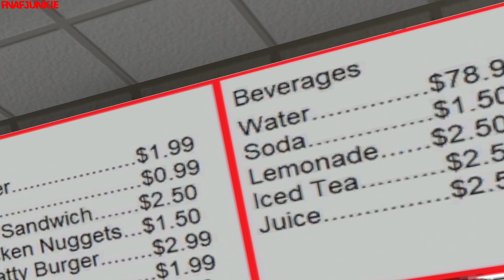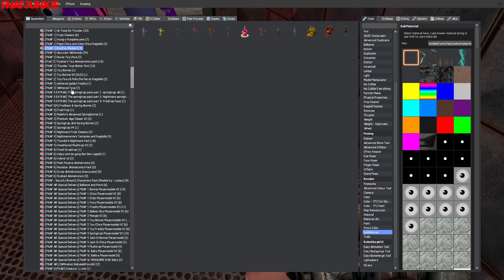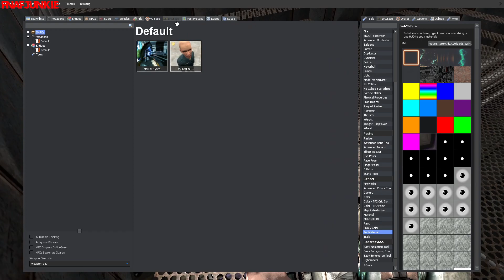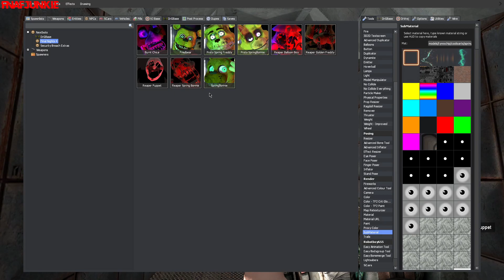Brand New Glamrock Bonnie, Final Nights 4 Springlock Pack & More! ~ Gmod FNAF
Give Some Money For Free Early-Access Videos And Even More!

Or Tip Me, And Give Me A Personalized Message Here!